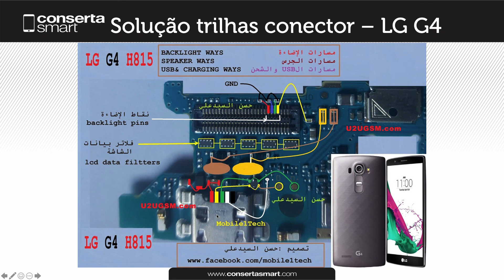Solução Trilhas conector LG G4